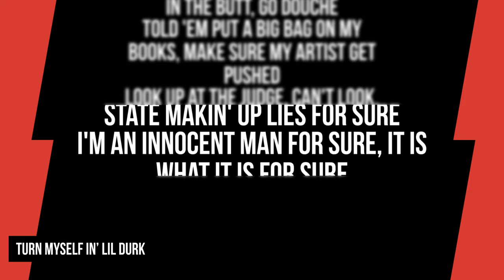LIL DURK’s Attempted Murder Charge From 2019 Dropped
Lil Durk has been cleared of attempted murder over a 2019 shooting in Atlanta, Georgia.

In May of that year, Durk (real name Durk Banks) turned himself into police after a warrant was issued for his arrest in connection with a February 2019 shooting outside of the Atlanta restaurant The Varsity.